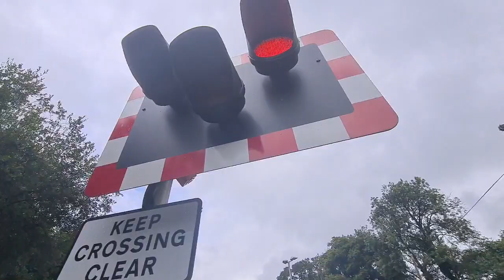Eggesford Station Level Crossing (Devon) Saturday 7/8/21